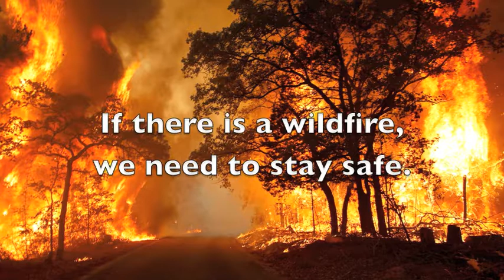Level 4 Lesson 7 - Natural Disasters (English Daily)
English Daily is a free online English language course that was created by English native speakers. This video is for intermediate learners.

English Daily는 영어 원어민이 작성한 무료 온라인 영어 코스입니다. 이 비디오는 중급 학습자를위한 것입니다.

英语每日是一个免费的在线英语课程，用英语写成。此视频适用于中级学习者。